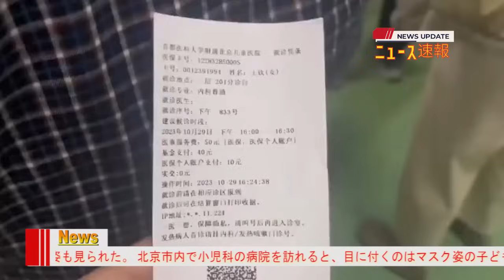【中国反応】最新ニュース 2023年12月2日